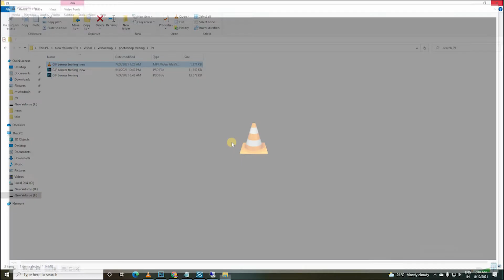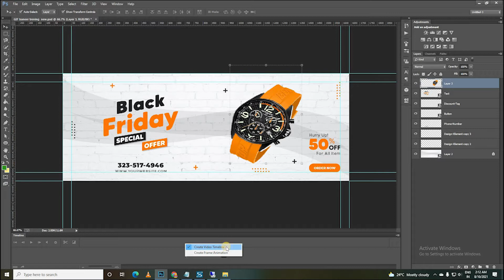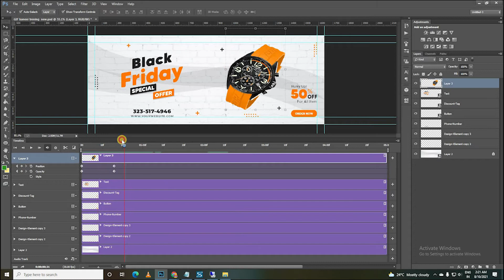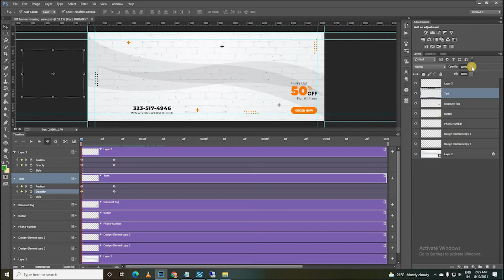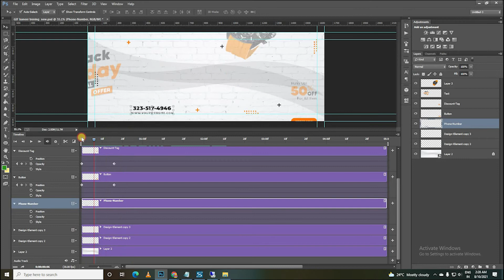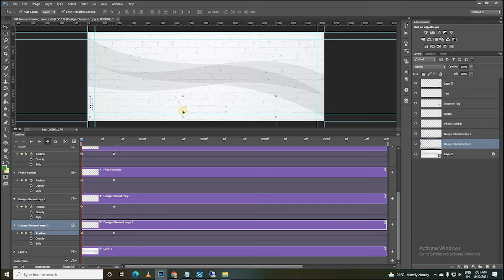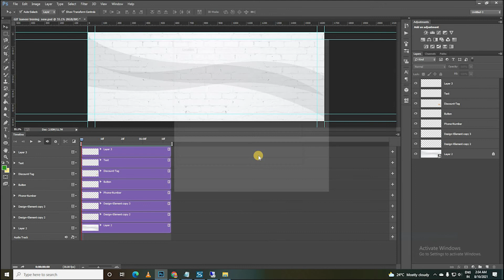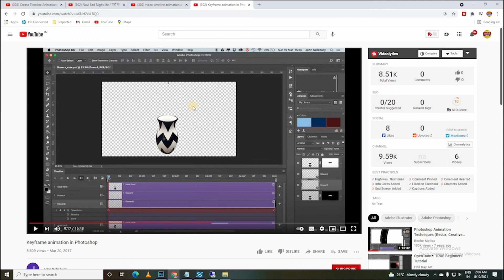Create Timeline Animations in Adobe Photoshop || Video Timeline Animation Tutorial in Hindi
सबस्क्रिब कीजिये मेरे चैनेल को और प्रोफेशनल फोटोशॉप वीडियो एडिटिंग और ग्राफ़िक डिज़ाइन और एनीमेशन सीखे  हिंदी में बिलकुल फ्री मे.
★ GRAPHIC DESIGNING
★ 3D DESIGNING & INTERIOR DESIGNING
★ VIDEO EDITING
★ MOTION GRAPHIC
★ 2D ANIMATION
★ 3D  ANIMATION
★ 3D EXHIBITION STALL DESIGNING
★PRODUCT DESIGNING
★WEB DESIGNING
★UI UX
★ Logo Design,
★ Banner Design,
★ Business card,
★ Flyer Design,
★ Brochure Design,
★ Fb cover Design,
★ Poster Design,
★ Menu Design,
★ Label Design,
★ Website Banner,
★ Advertisement Banner
★  Promotion video Editing
★ You tube video  Editing
★ 2D Explainer video Making
★ Wedding video Editing
★ Lower Third Templates
★ Wedding Album Designing
★ Project Video Presentation
★ Birthday Album  Designing

We Teach free below all Software
★  SOFTWARE
★ Adobe Photoshop
★ Adobe illustrator
★ Adobe character
★ Adobe Flash 2d animation
★ Corel Draw
★Autodesk 3Ds Max
★Google Sketchup
★Blender
1 Comment